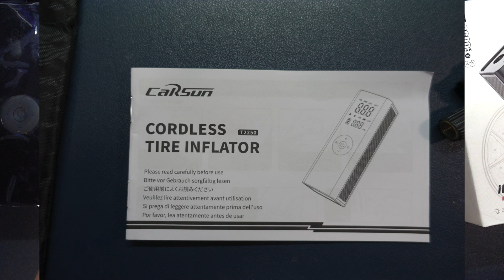USERCENT T2250 電動エアコンプレッサー 00Unboxing(開封の儀)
USERCENT T2250 電動エアコンプレッサー
商品リンク

00:00 OP
00:26 商品内容
02:41 簡易動作確認

USERCENT T2250 本体
エアーチューブ
自電車用アタッチメント2種
浮き輪用アタッチメント
ボール用アタッチメント
予備ヒューズ
USB-C To USB[Type-A] ケーブル
12Vシガーソケット電源コード
収納袋
説明書

・使用機材